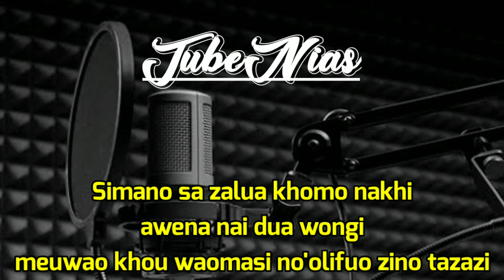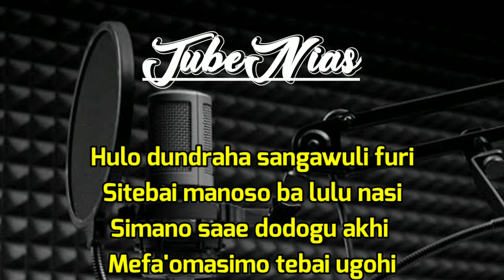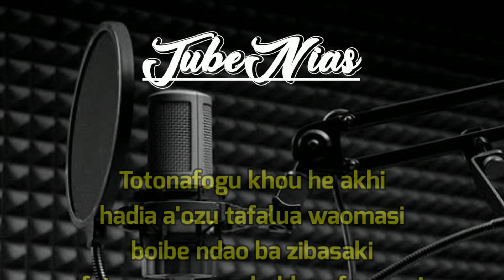Totonafogu He Akhi Karaoke Nias||Wira Ziliwu_Sino Amaedola Waatumbu Luo Lirik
Tötönafögu
Cipt. Wira Ziliwu

Lirik Lengkap👇👇

Si no amaedola wa atumbu luo
na bazihulo wongi
Awena nai ihagini
no'ogomi me ilau angi

Simano sa zalua khomo nakhi
awena nai dua wongi
meuwao khou waomasi no'olifuo zino tazazi

Totonafogu khou he akhi
hadia aozu tafalua waomasi
boibe ndao ba zibasaki
fatuno mano nalo khou faomasi

Hulo dundraha sangawuli furi
Sitebai manoso ba lulu nasi
Simano saae dodogu akhi
mefaomasimo tebai ugohi

Reff:

boi be nda'o ba zibasaki